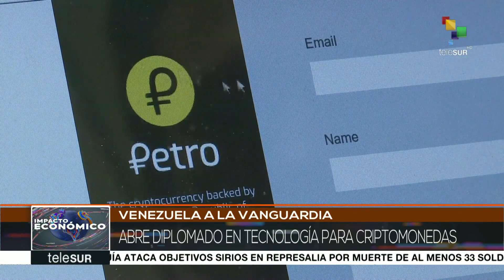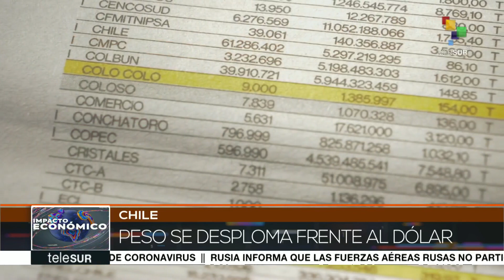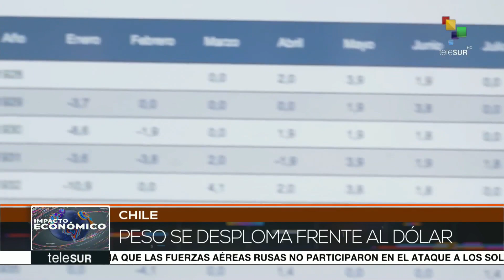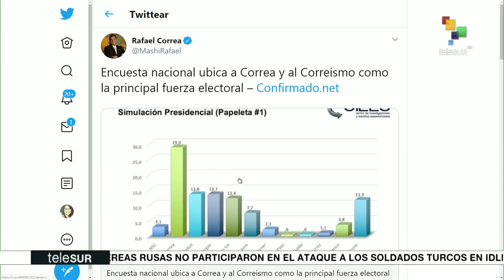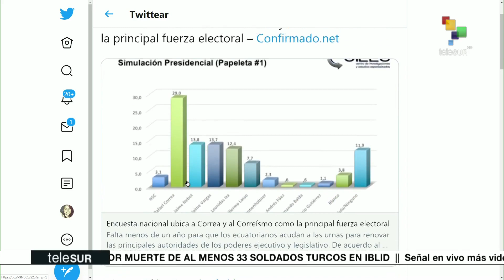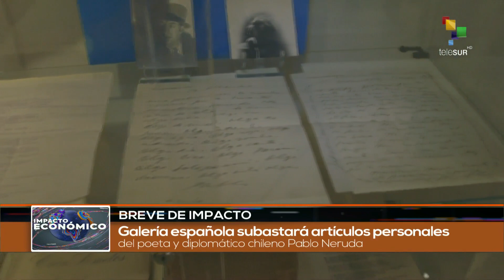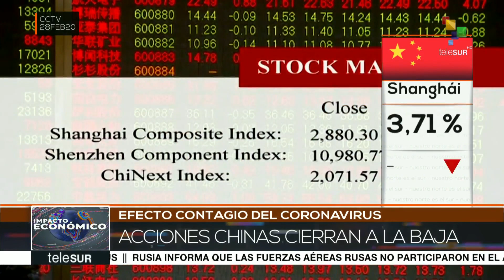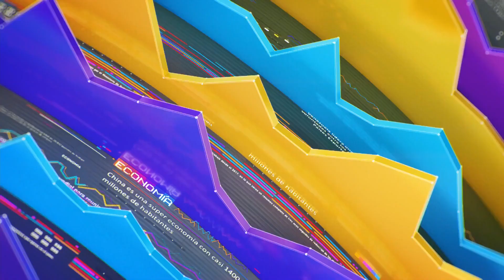Impacto Económico: Venezuela abre diplomado en criptomonedas